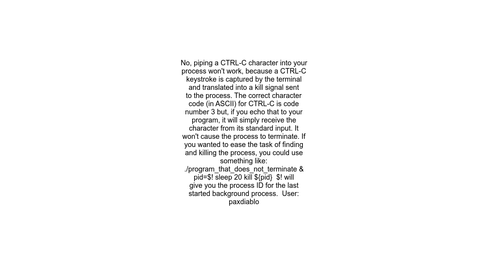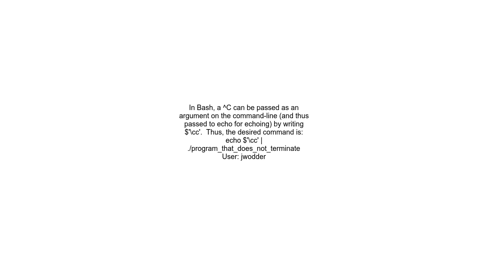Echo Control C character